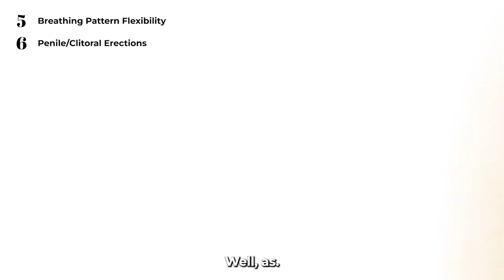The 8 Life-Changing Functions of REM Sleep You’ve Never Heard About! (Pt.2)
Dive deeper into the incredible benefits of REM sleep with these four fascinating functions that keep your body and mind in peak condition:
 5. Irregular Breathing Patterns: REM sleep introduces erratic breathing, expanding lung elasticity and enhancing gas exchange efficiency for better respiratory health.
 6. Penile/Clitoral Erections: REM sleep increases blood flow to the genitals, promoting oxygenation and maintaining reproductive health—completely unrelated to dream content!
 7. Increased Protein Synthesis: REM sleep activates genes for rapid protein synthesis, vital for rebuilding the body and strengthening brain connections for memory and learning.
 8. Immune System Enhancement: During REM sleep, your immune system gets a boost, producing key immune cells that enhance resistance to illness and protect against pathogens.